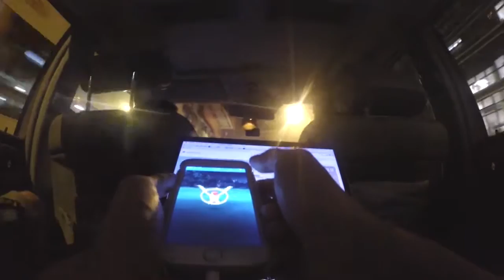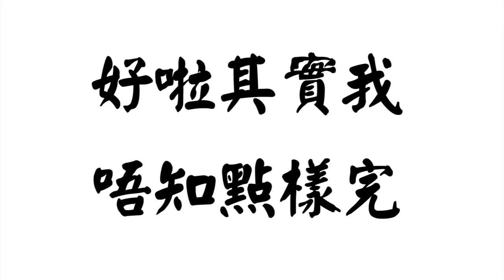【Pokemon Go#3】絕對用到，Fake GPS 捉 Pokemon，已經過時。